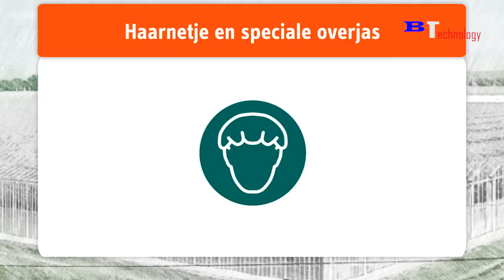Amazing Agriculture Technology, Plant and Harvest Cucumbers in The Net House, Harvest Bell Peppers